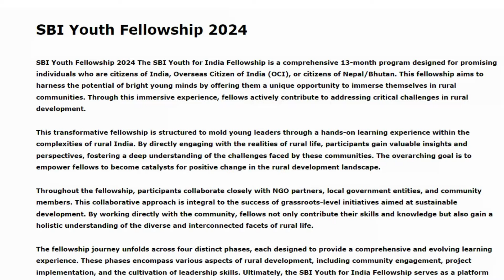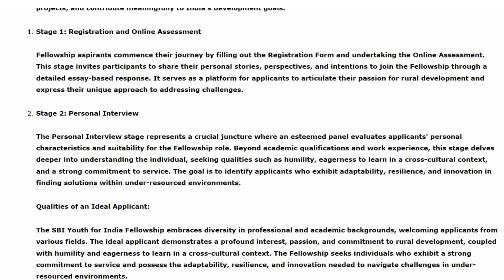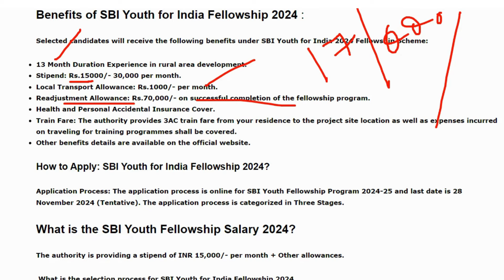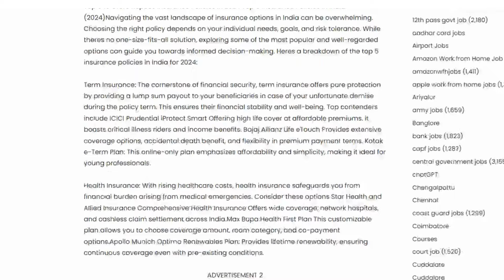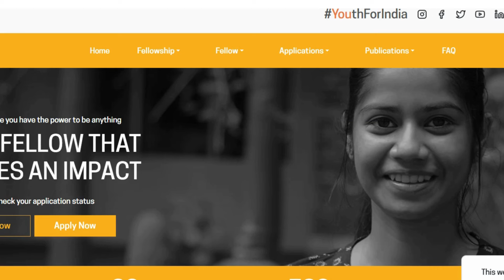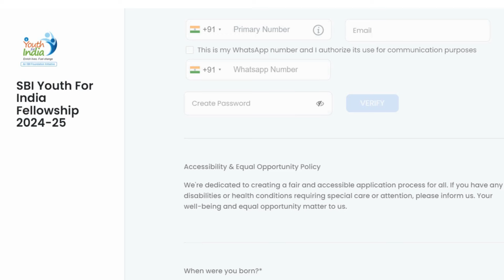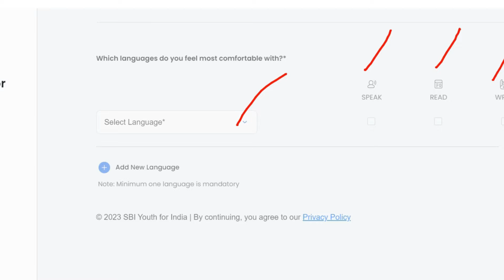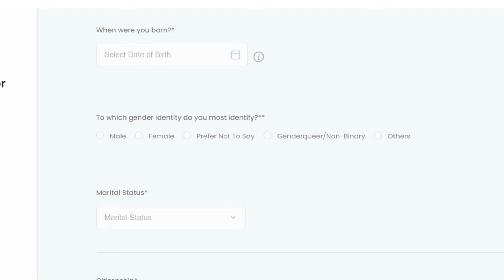என்னது single degree படிச்சா இவ்ளோ high salary govt jobs கிடைக்குமா?? SBI Internships 2024 | SVA